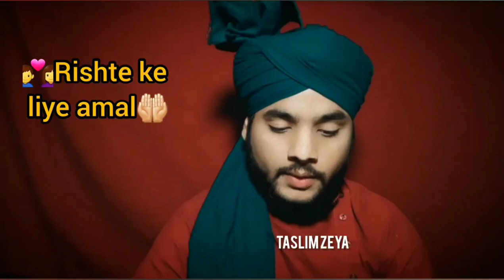shadi👩‍❤️‍👨 ke liye ek behtareen amal islami bahano🧕🏻aur bhaiyon🙎🏻‍♂️aur yadasht ka amal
namaz ki niyat kaise kare
namaj padhne ka tarika
namaz padhne ka sahi tarika
roza jo rakhega bada khush naseeb hai
roza rakhne aur kholne ki dua
roza iftar karne ki dua
roza kab hai 2024
roza ki dua
roza kin cheezon se toot jata hai
roza rakhne ka tarika
Ramadan Dua
aurton ki namaz ka tarika 🧕🏻| how to pray Salah for girls taslim zeya
auraton ki namaz ka mukammal tarika
auraton ki namaj
ladkiyon ki namaz
ladkiyo ki namaz ka mukmmal Tarika
how to pray for Salah girls
auraten kaise namaj padhati Hain
auraton ko kaise namaj padhna chahie
namaz padhne ka mukmmal tarika
namaz kaise padhen
auraton ko gusal karne ka Tarika
auraton ko sunnat padhne ka tarika
auraton ko vaju karne ka Tarika
auraton ka vaju karne ka Tarika
namaz kaise padhe aurat
ladki namaz.kaise.padhe
ladki ka namaz
islami bahno ki namaz
islami bahne namaz kaise.padhe
namaz ka.tarika
ladkiyo ki namaz padhe sahi tarika
ladki namaz ki niyat kaise kare
ladki niyat kaise bandhe
ladki ki niyat kaise kare